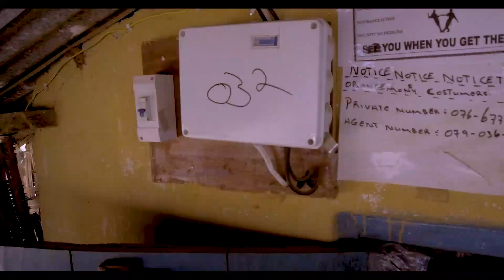Community in Sierra Leone gets solar electricity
Video from ABDUL THOMAS